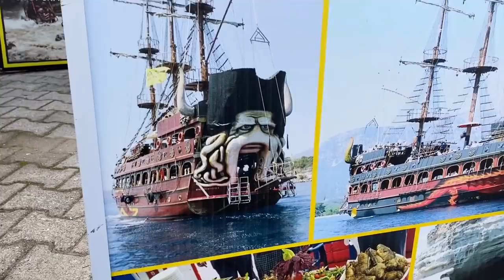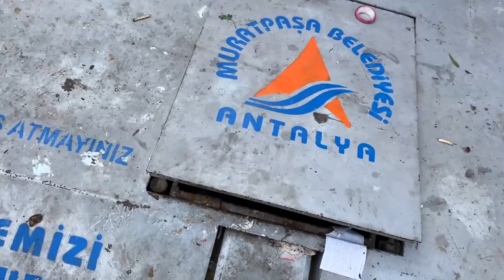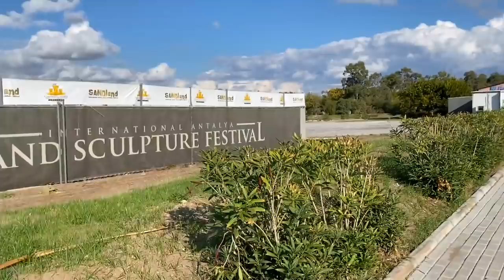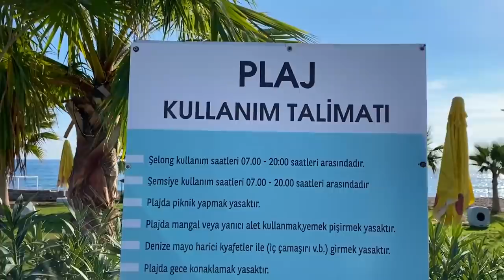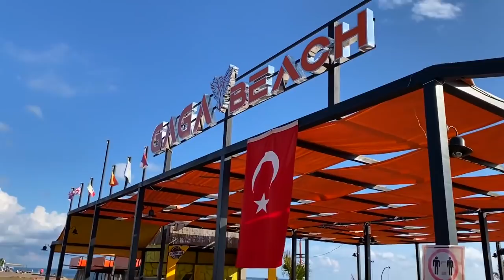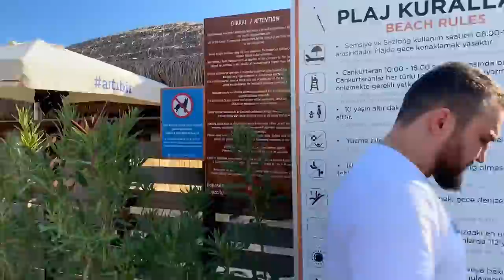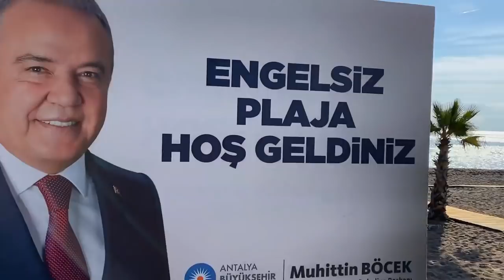Отдыхающие массово УЕХАЛИ из Турции. Анталия ОПУСТЕЛА. ЧТО ТУТ ТВОРИТСЯ. Пустые пляжи. В СОЧИ НЕ ТАК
В этом выпуске вам покажу обстановку на пляжах в Анталии. Проведем некое сравнение с Сочи. Сами все увидите и поймете.